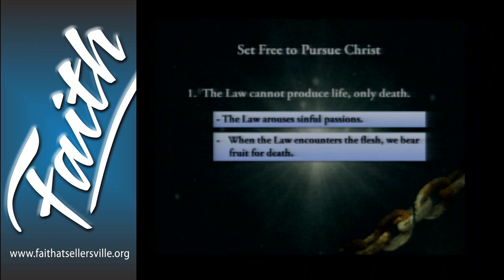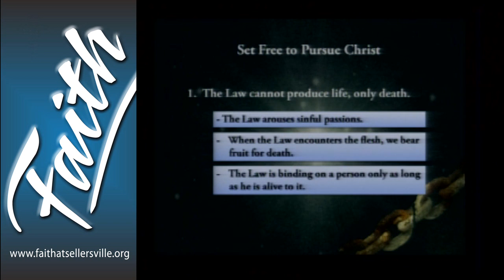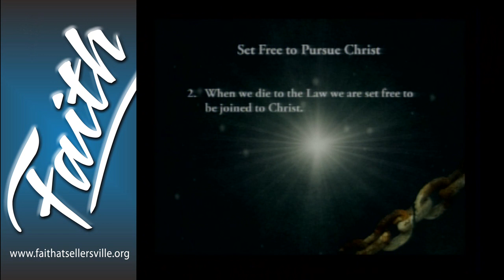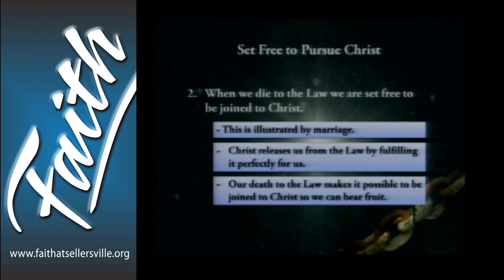Set Free to Pursue Christ - Doug Gardner (5-3-15)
This week Pastor Doug speaks from Romans 7:1-6 on the truth that we are free from the Law in order that we may be joined to Christ.  The result of our union with Christ is that we bear fruit for Him.